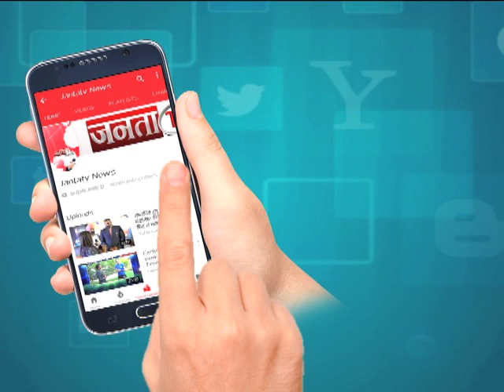हमें नाज हैं उन वीर सपूतों पर... अब रण में शस्त्रों का आह्वान करो